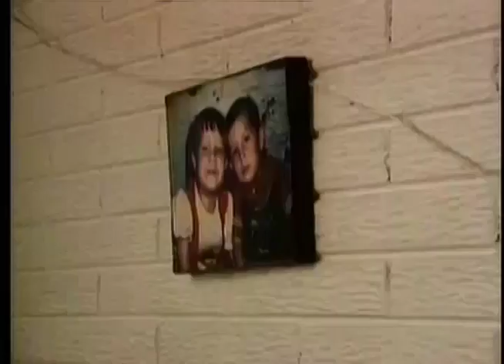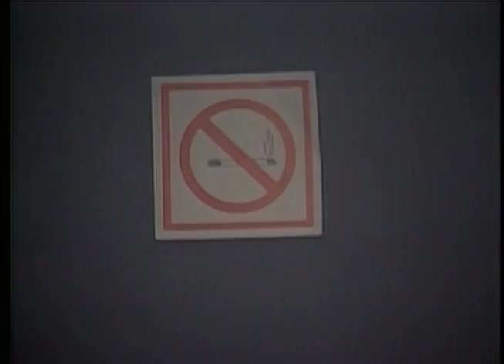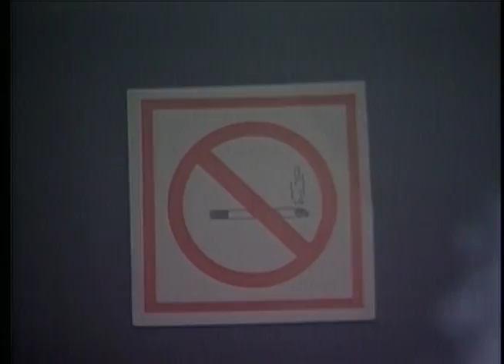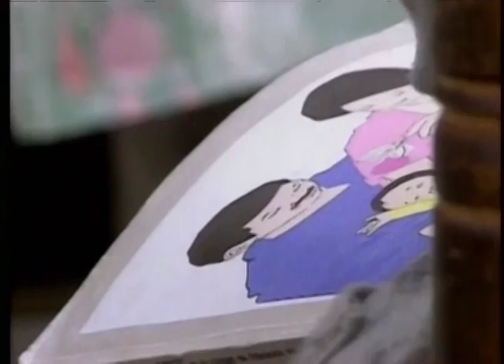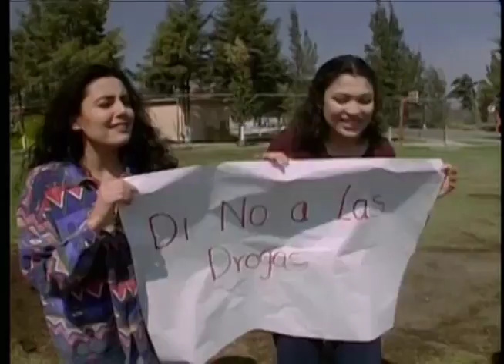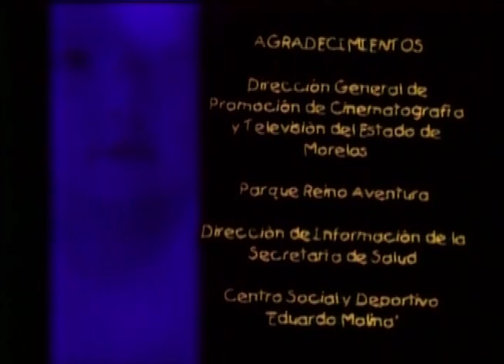Seguridad y emergencia.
Producción DGTVE.

Qué es un sismo y reglas de seguridad; incendio, sus causas, qué hacer para prevenirlos y reglas de seguridad; medidas generales de seguridad; agresión sexual, cómo eludirlo; escuela para padres, alternativa para conocer acerca de las drogas y buscar ayuda.